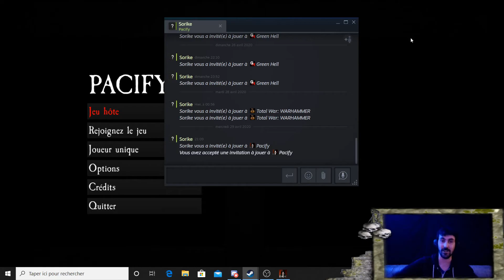Gaming : Pacify/session 1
Salut tous le monde, aujourd'hui une vidéo un peu spéciale car on part sur un jeu d'horreur avec Sorike/Lufia/Naguul, si vous avez envie de vous payer une bonne tranche de rire pendant une demi heure vous avez toquer a la bonne porte, alors installez confortablement et pénétré avec nous dans le manoir hanté.

Bon visionnage.